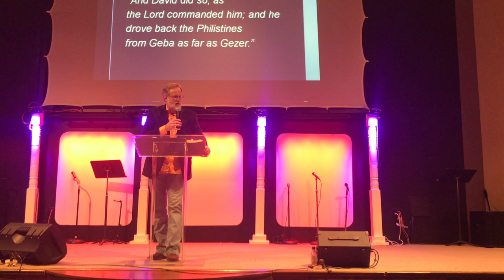The Eyes and Ears of Faith Conclusion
Are you ready to advance when you hear the sound of a moving in your life? Like David of old we must have our ears of faith on listening what the Spirit says to the church.